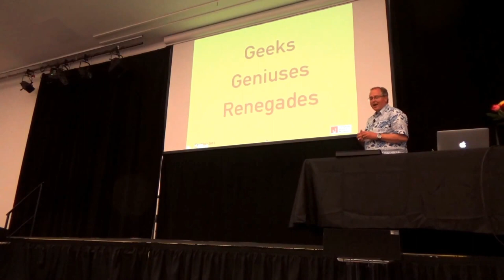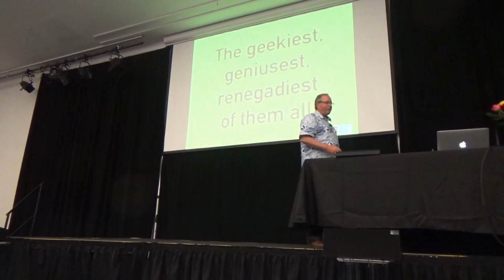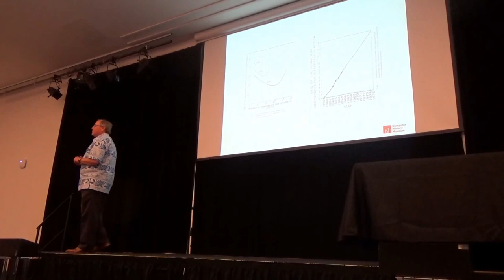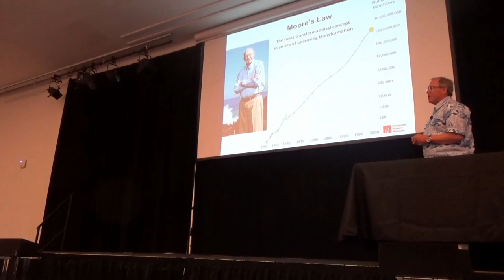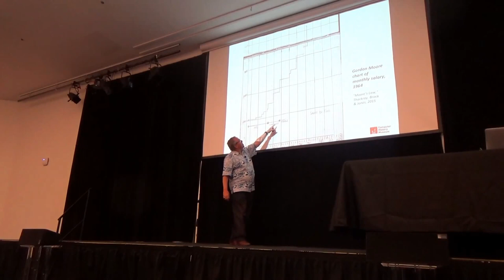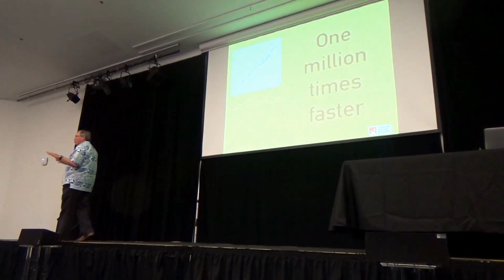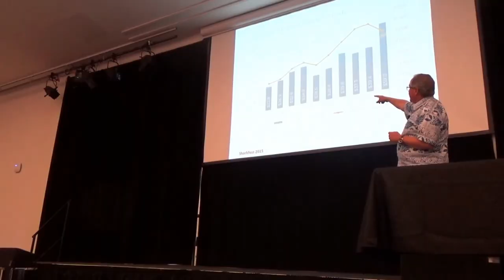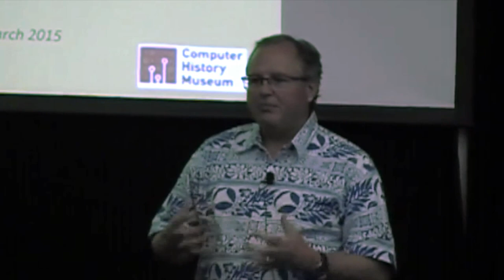SharkFest'15 - John Hollar Keynote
John C. Hollar's opening keynote at SharkFest'15 entitled "High Impact: How Computer Geeks, Geniuses and Renegades are Changing the World".

This video was recorded at the Computer History Museum in Mountain View, CA on June 23rd, 2015.